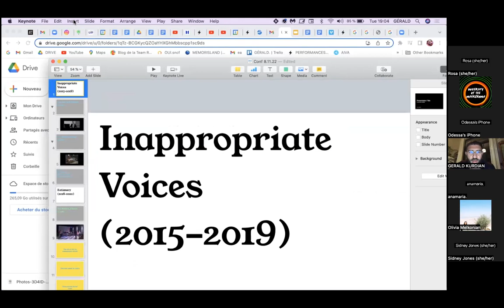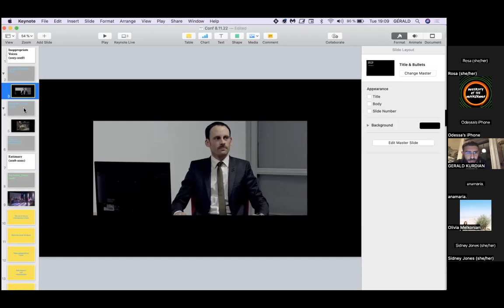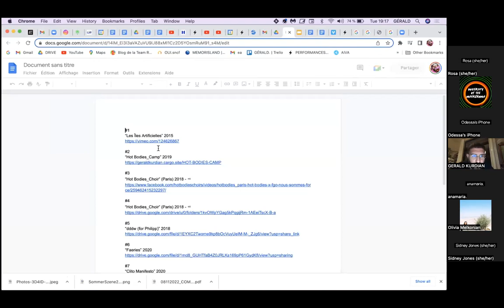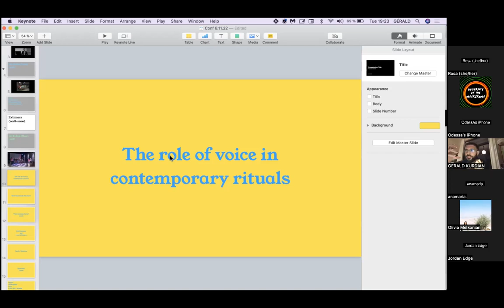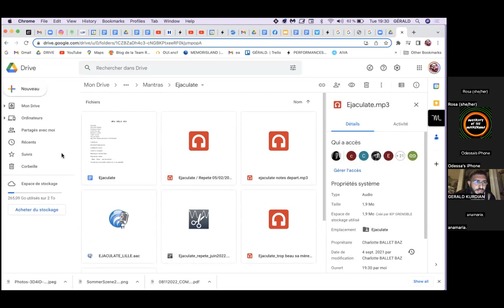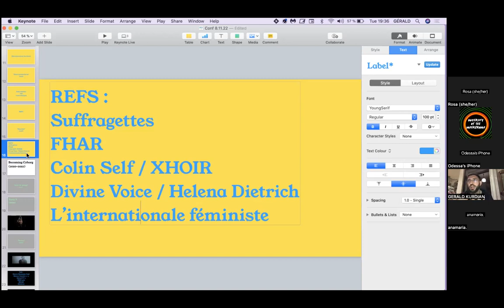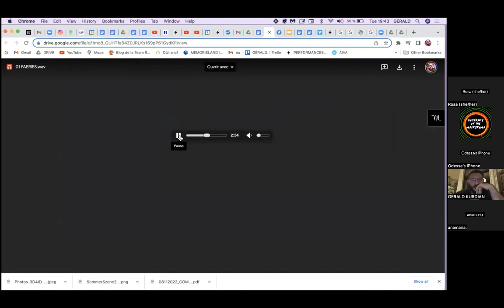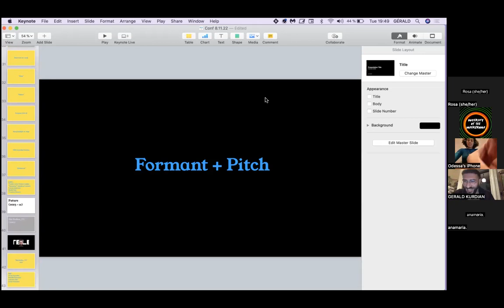Gérald Kurdian on Chants d'amours Cyborg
Gérald Kurdian

Gérald Kurdian (they/them) studied visual arts at the ENSAPC before entering the contemporary dance program Ex.e.r.ce 07 under the direction of Mathilde Monnier and Xavier Le Roy.

Their oblique concerts, joining electronic music, performance art and documentary practices are since then regularly presented in Europe and abroad (Usine C - Montréal, Crossing the Line - New York, Steirischer Herbst - Graz, Centre Pompidou - Metz, Fondation Cartier, etc).

In 2018, they initiated HOT BODIES OF THE FUTURE!, a series of musical and performative research projects (performances, queer-feminist choir workshops, inclusive parties, and more) around sexual revolutions.

They are currently one of the artist-researchers of the ESACM’s research cooperative and will present their new piece X ! (un opéra fantastique) in 2022 in the frame of the french Festival d’Automne.

Lecture with Gérald Kurdian on Chants d'amours Cyborg

Queer-feminist biologist and theorist Donna Haraway in her Cyborg Manifesto suggests that blurring the boundaries between what is understood as "human" and what has been defined as "technological" could help replay some of the contemporary power games and invent new mythologies.

Electronic music in its foundations holds on synergies between the listening habits of the human ear and electrically/electronically generated sounds opening the way to alternate physicalities, paradoxical selves and visions of the times to come.

But what could be the place of voice in such hybridations?

What is the role of musical storytelling in the emancipation of minorised bodies?

Which "bodies" do our contemporary electronic gear generate?

For "Chants d'amours cyborg", I would like to discuss with you about music and emancipation, voice and affirmation, machines as organs while sharing my researches as the mother of ceremony of the Hot Bodies of the Future project.